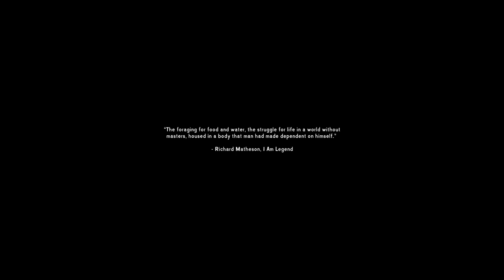The Long Dark- Interloper 2020 Gameplay- E1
It's been awhile since I played The Long Dark Interloper and with the addition of a new map section in 2020 I decided to give it another go around. It should be fun!
Interloper is the most difficult version of the game you can possibly play short of manually adjusting it yourself. Interloper is brutal, unforgiving and takes no prisoners. I LOVE IT!